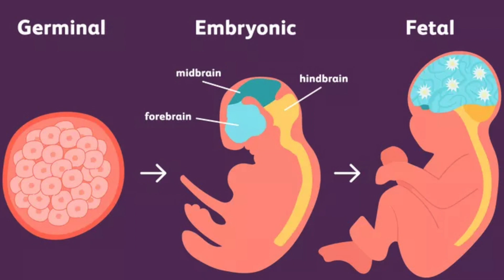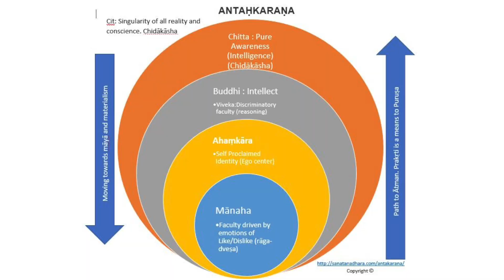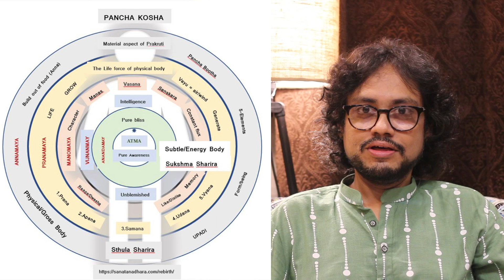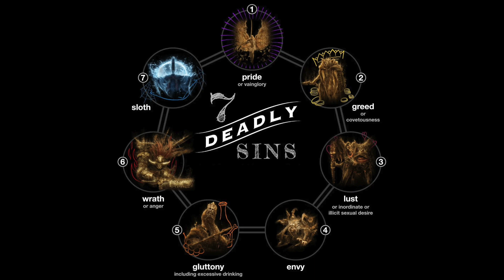The Surprising Truth About Durga Puja Nobody Tells You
দুর্গা পূজা না মাতৃগর্ভে নবরাত্রি : চতুর্থী, পঞ্চমী, ষষ্ঠী | Durga Puja o 9 Nights in Mother's Womb : Chaturthi, Panchami, Shashthi @mythbustingwithrajdeep

In Part 2 of Durga Puja, Navratri & Mother's Womb on Myth Busting With Rajdeep, we continue our exploration of the profound spiritual symbolism behind these sacred festivals. This episode delves deeper into how the nine days of Navratri represent the stages of life, creation, and rebirth, mirroring the protective and nurturing qualities of the Mother's womb. We also uncover how Durga Puja celebrates the divine feminine's role in guiding us through life's challenges, offering protection, and bringing renewal. Join us as we decode more layers of Hindu mythology and spiritual wisdom to better understand the intricate relationship between these traditions and our spiritual journey.